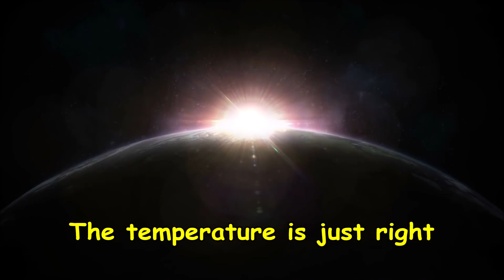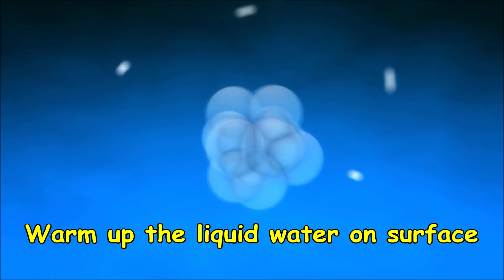Black Holes Can Help Create Alien Life!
Around any shining star there is a place called Goldilocks zone. In this specific zone the temperature is just right for water to exist on orbiting planet.

In a very recent study scientists created model of Black Holes which clearly shows that if a planet is at a certain distance and circling around the Black Hole.

Then it will receive enough radiation that could break apart molecules warm up the liquid water on surface and begin the creation of alien life.